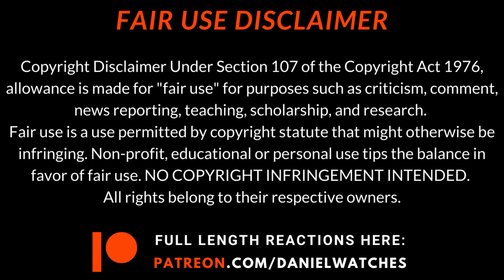COMMUNITY 4x11 "Basic Human Anatomy" REACTION/COMMENTARY!!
Hey guys welcome back again, this time to SEASON 4 OF COMMUNITY! This show has been incredible thus far! Season 3 was definitely the best! If you enjoy this video and want me to continue this journey, show me all the support you can!!

If you are enjoying this series with me be sure to show your support by LIKING the video, COMMENTING down below your favorite part, SUBSCRIBING if you haven't already, & SHARING it with your friends!